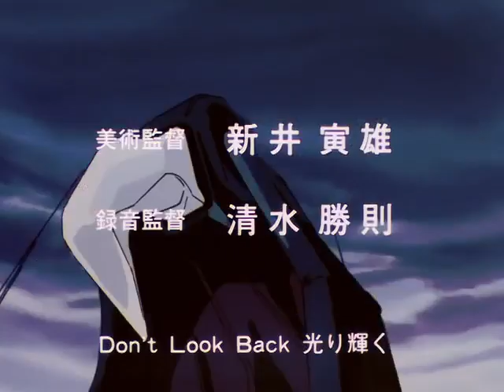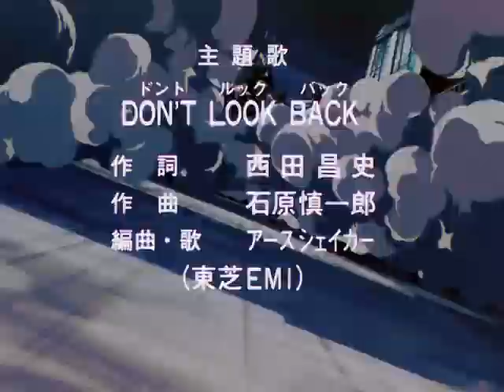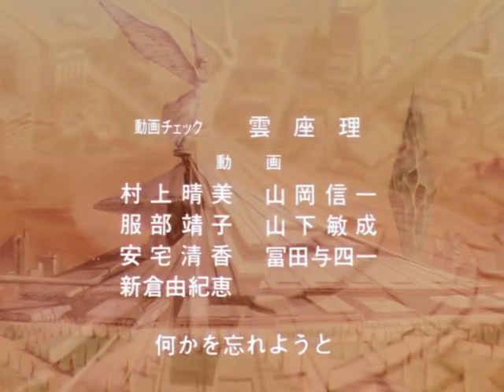Borgman 2030 St1 Ep11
Borgman 2030 è un anime di fantascienza. Presenta una squadra di tre membri in stile Super Sentai che combattono un’organizzazione conosciuta come Youma. Caratterizzato da tre personaggi principali: Chuck, Ryo e Anise. Ryo è il leader, mentre Chuck e Anise sono insegnanti in una scuola pubblica. A volte, gli studenti aiutano o creano problemi ai Borgman in qualche modo, alcuni addirittura conoscono le identità segrete dei Borgman. Ryo ha una moto blu “moderna” parlante che può trasformarsi da sola. Il codice di trasformazione è “Borg. Sali”. Ogni membro ha un cannone personale che corrisponde al colore della sua armatura e che appare solo per finire il mostro che combattono.